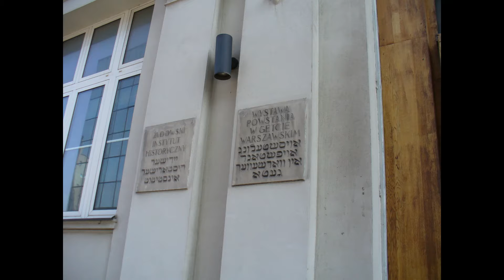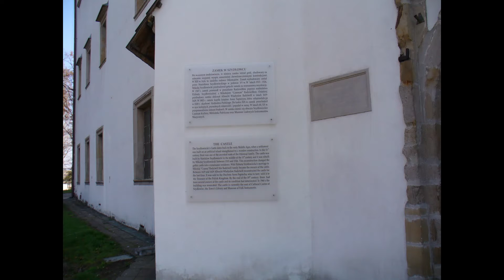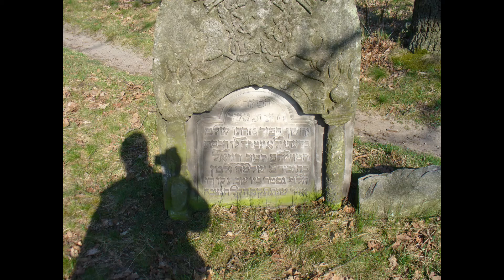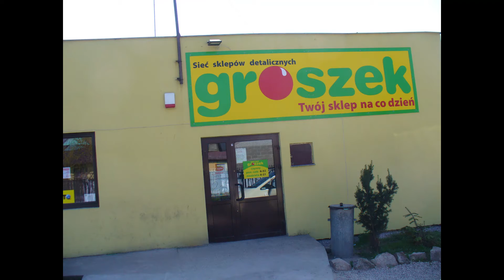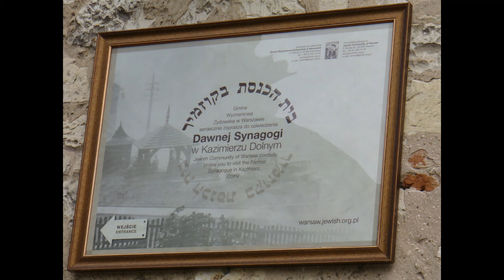משפחת פרידמן - ביקור שורשים בפולין 2009 Friedman -Roots visit to Poland 2009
ב- 2009 יצאו 3 בני משפחת פרידמן: משה פרידמן, דובי פרידמן ודרור פרידמן - לטיול שורשים בפולין.
ביקרו בעירה שדלוביץ - בא נולדה חנה פרידמן
ביקרו בפשיטיק - עירה בה נולדו זליג פרידמן וחיים פרידמן